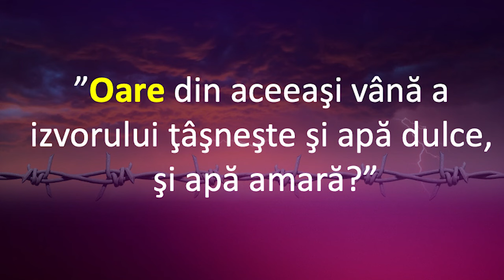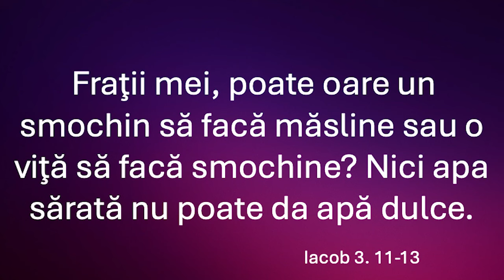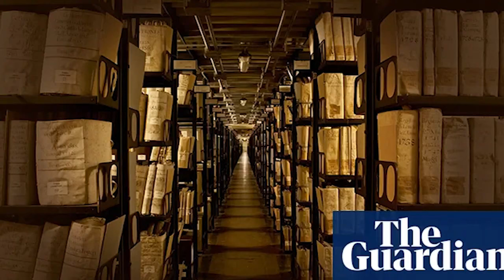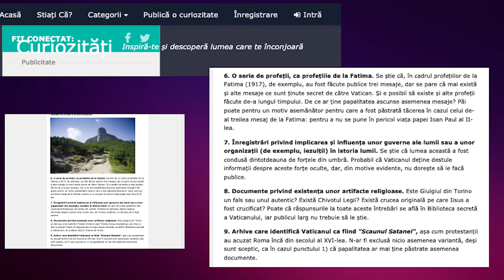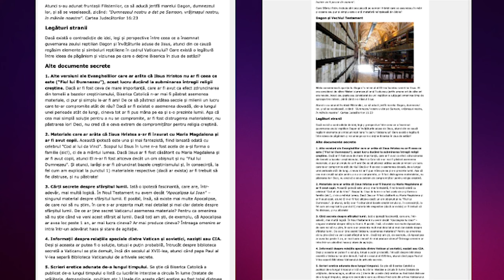Liviu Tudoroiu - Pe "urmele" Romei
Carrollton SDARM Church - prezentare susținută de pastorul Liviu Tudoroiu, în data de 30 august 2024. Predici pentru vremuri grele